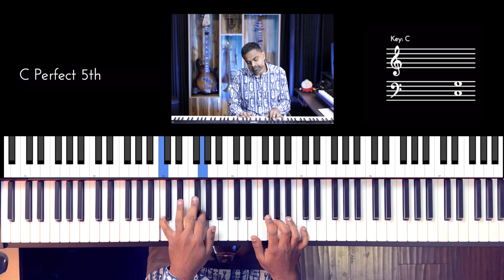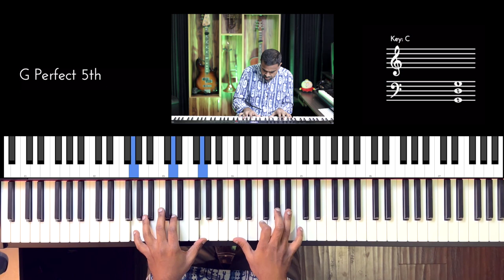Riff #2785 - Jason Zac